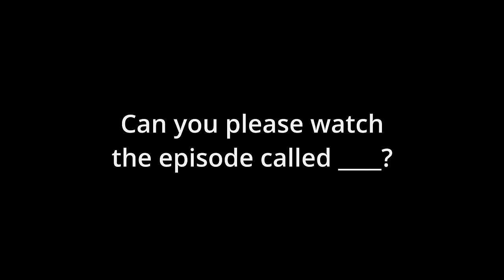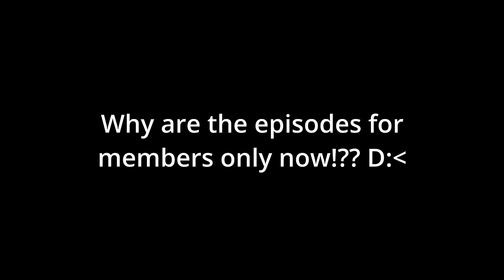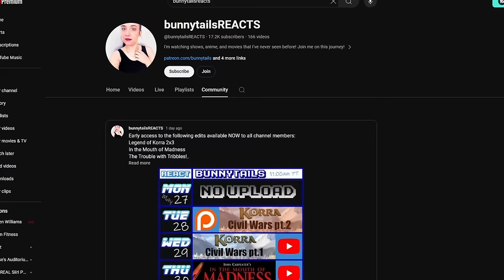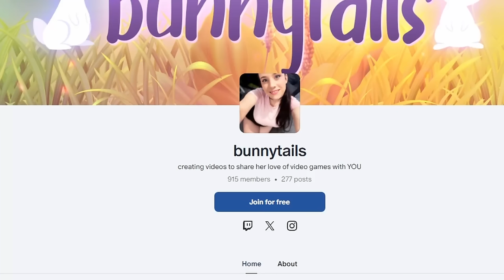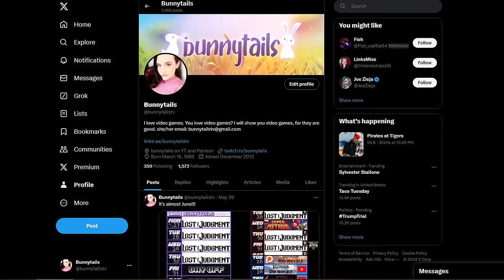FAQ for the Star Trek Reactions!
I hope this answers some of your questions!